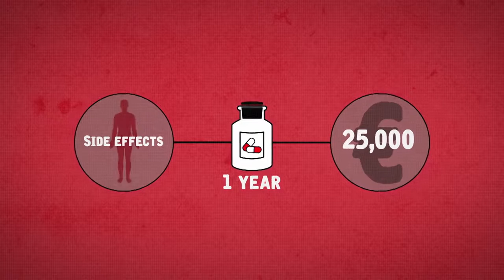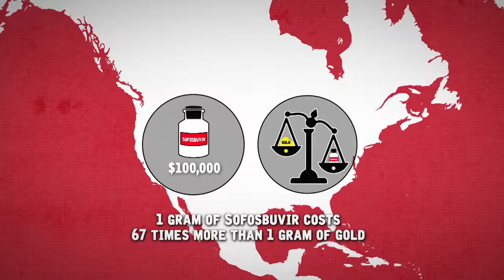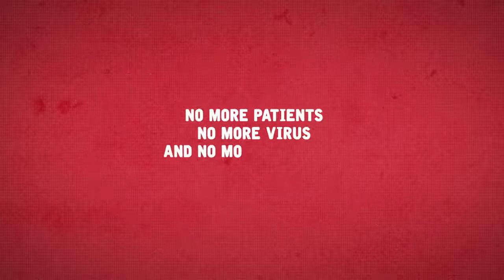Hepatitis C – The Cost of Eradicating the Disease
Hepatitis C.
150 million patients worldwide .
700,000 die each year .
No vaccine.
41,000 euros to treat just one patient in France.